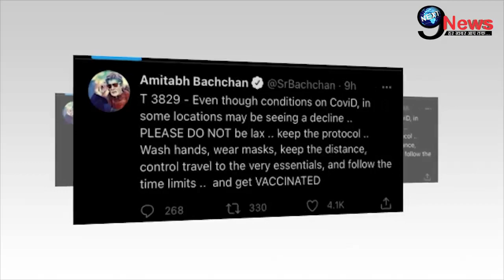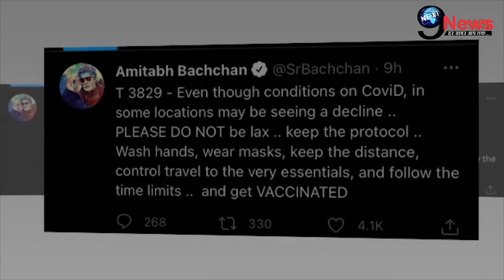दिलीप कुमार की बिगड़ी हालत के बीच अमिताभ से जुड़ी आ गई बड़ी खबर...!!